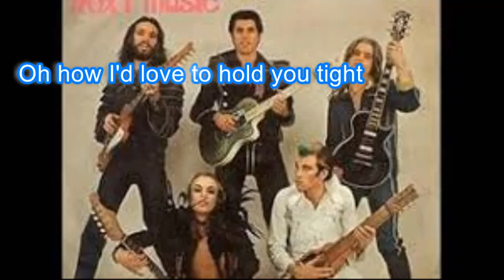Pyjamarama Roxy Music Lyrics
Release Date 1973. If there is a song you would like me to post with lyrics please comment,